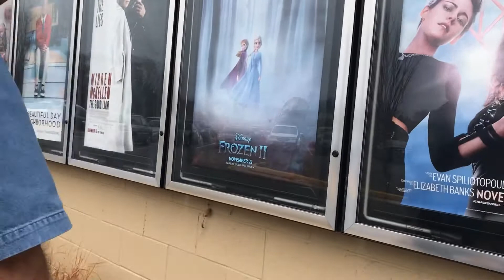First Movie Theater Experience | FROZEN 2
It’s our girls First Movie Theater Experience and they are very excited to watch Frozen2 coz they really love the first one.
Samantha likes to play Elsa and Tiffany likes to play Anna.
They had so much fun.